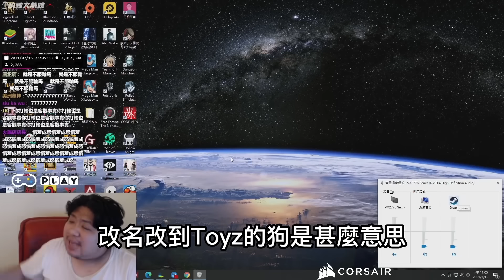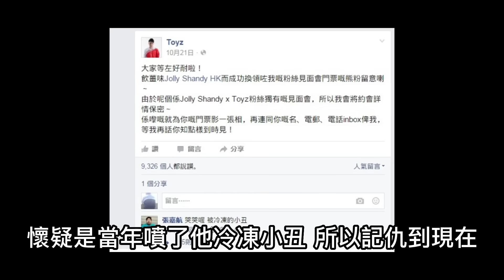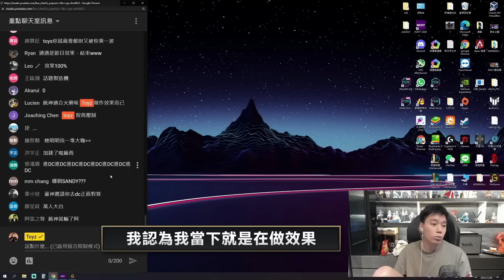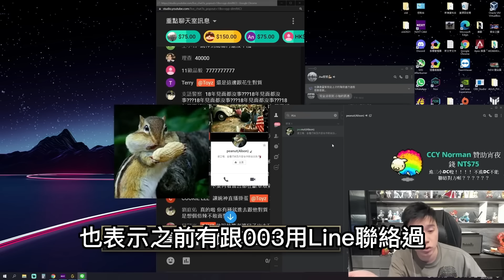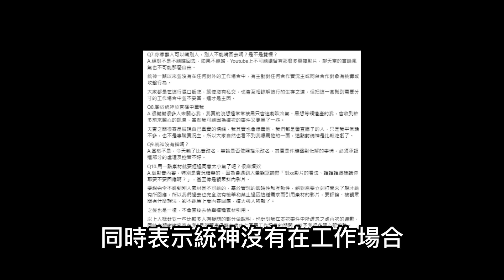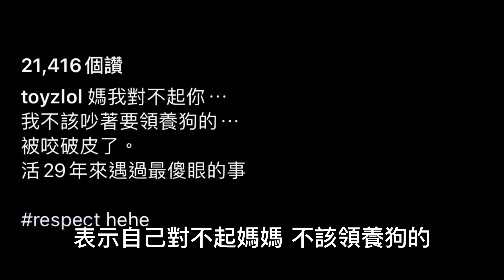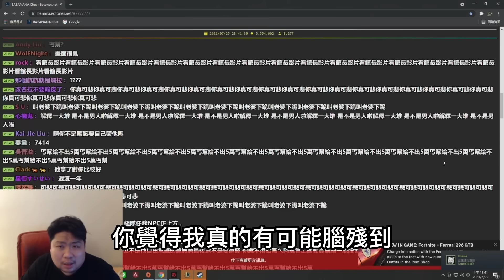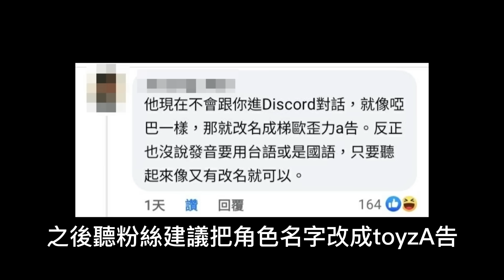統神跟Toyz不死不休！成為世仇的起點！天涯明月刀工商事件！｜峰哥